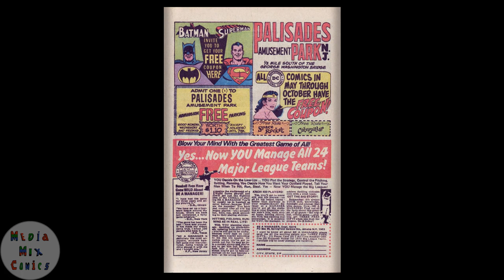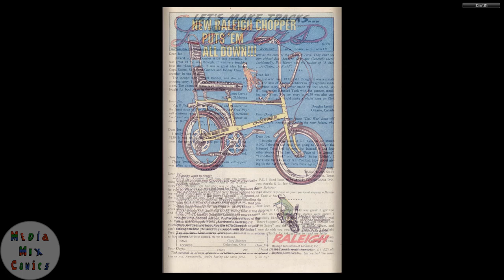GI Combat #142 DC Comics